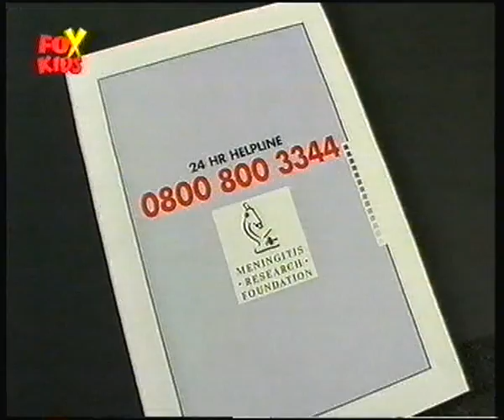Fox Kids Continuity (December 1999) (9)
This belongs to Fox and all other relevant creators. For further copyright information please see my channel's about page.